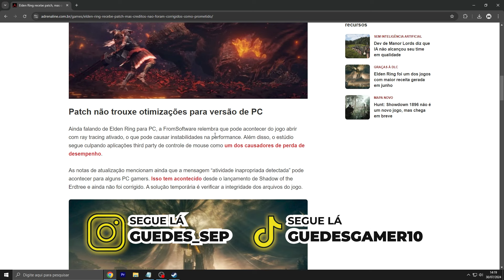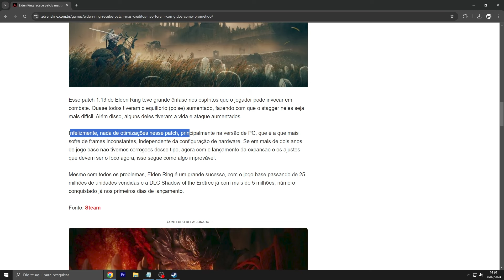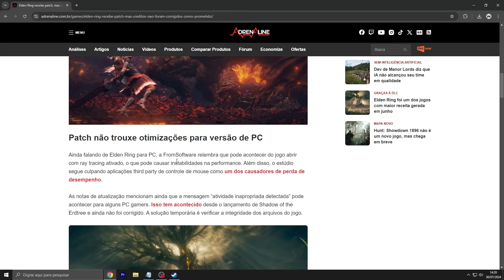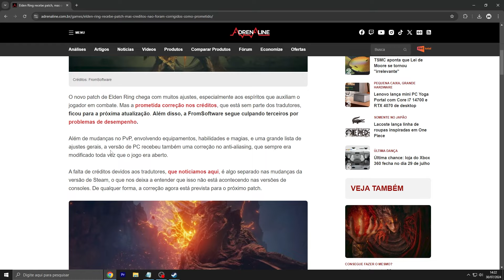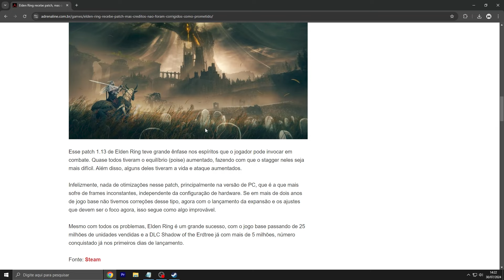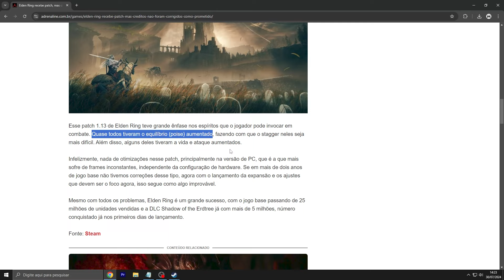ELDEN RING: NOVA ATUALIZAÇÃO 1.13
Chegou nova atualização no elden ring, tivemos melhorias nas summons e tambem algumas dicas pra resolver certos problemas dentro do jogo!

VOCÊ QUER ADQUIRIR RUNAS PRO ELDEN RING E PARAR DE FARMAR ? CHAMA !!
JOGA NO XBOX ?

JOGA NO PLAY ?

JOGA NO PC ?

- Jogue comigo
- Destaque no Chat
- Emotes únicos

SETUP + PERIFERICOS ATUALMENTE
- Placa Mãe AORUS B550M Plus Elite
- Processador Ryzen 7 5700x
- Memoria zadak 32gb ( 2x16gb ) 3200mhz
- Placa de video RTX 3060 12gb Zotak Gaming
- Fonte Corsair CV650
- Webcam logitech c920 Pró full hd
- Teclado mecanico Redragon 60%
- Mouse P702 Pichau
- Mousepad Fallen boltz speed +++
- Monitor super frame 180hz
- Monitor 2 - AOC 75hz
- Microfonoe Hyperx quadcast
- Cadeira gamer Pichau

Considerações !
Agradeço imensalmente a todos vocês que estão fazendo desse sonho uma realidade, sei que tenho muito que melhorar e com a ajuda de vocês, vamos longe.. tmj sempre !! aquele abraço por trás.. eeee falowwwwww